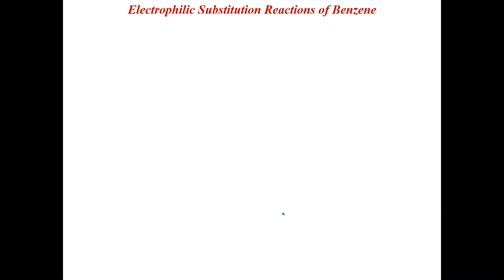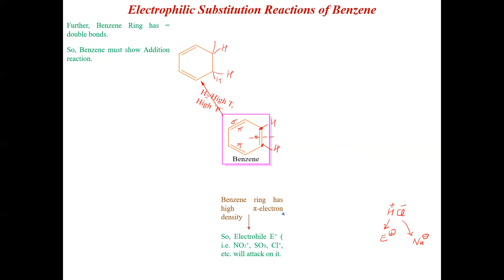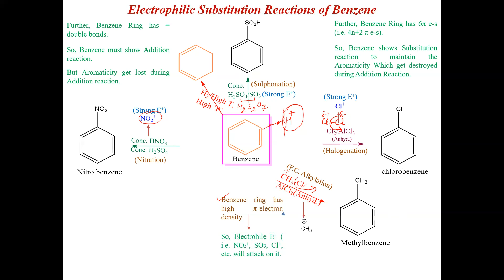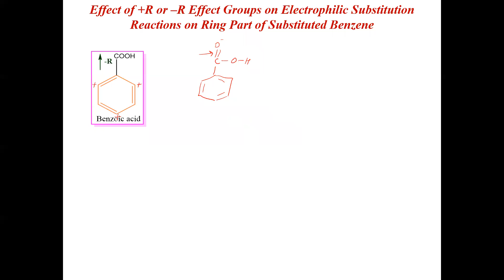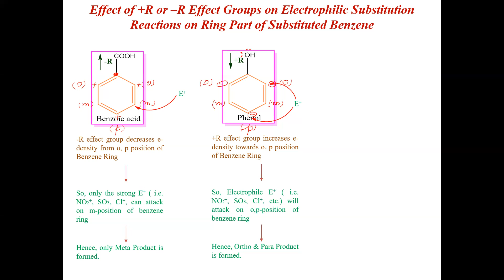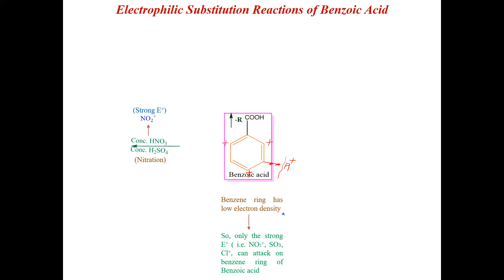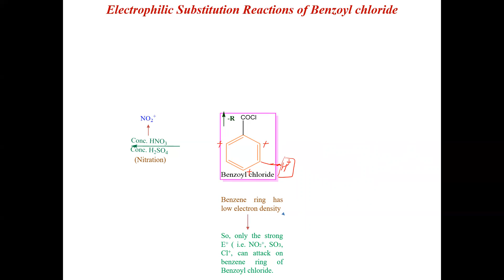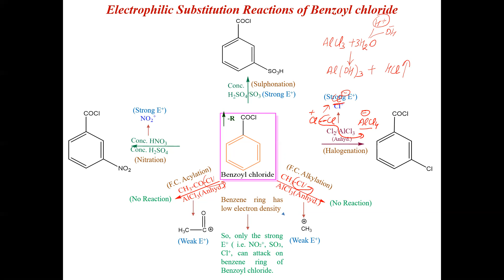Carboxylic Acids Part 13 Electrophilic Substitution Reaction of Benzoic Acid & Benzoyl chloride